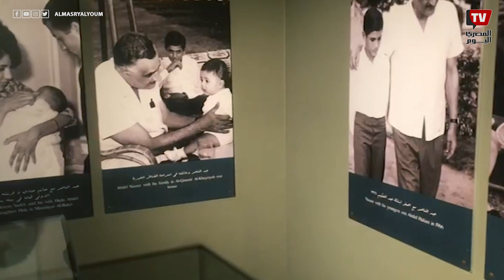مشاهد من تاريخ مصر.. هنا منزل الزعيم جمال عبدالناصر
تصوير: كريم آبوحسين
للاشتراك في قناة «المصري اليوم» على يوتيوب: